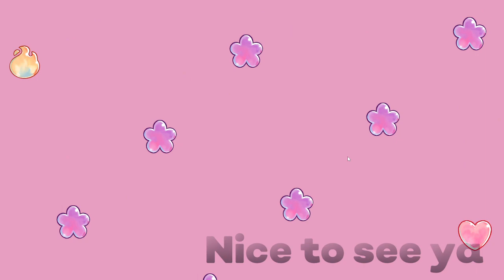Let's Play Spirit Swap- Demo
A fun demo. The game looks neat and I will keep an eye on it.

Spirit Swap is a casual, LGBTQ+, narrative, puzzle match 3, visual novel.
Cast spells, be queer, & crash the biggest concert of the year! Spirit Swap is an action-puzzle game set in a lush, narrative-driven world of witchy demons.